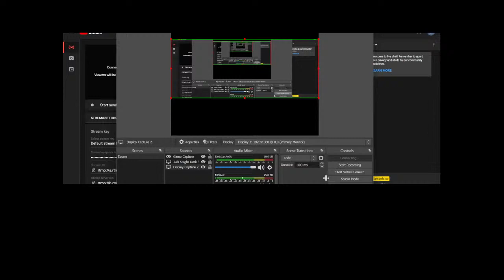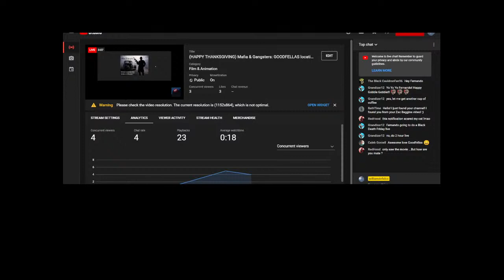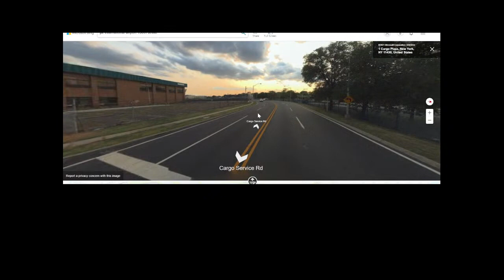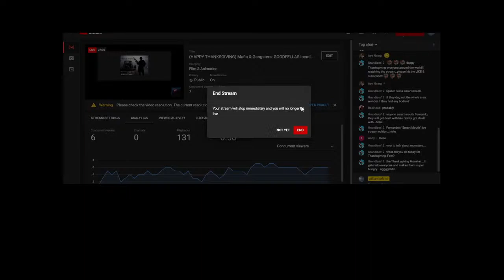(HAPPY THANKSGIVING) Mafia & Gangsters: GOODFELLAS locations, LIVE through Google Maps!!